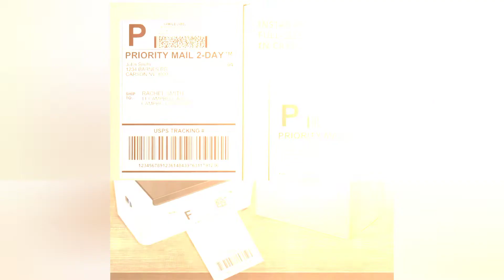VS-L1081 Printing function Printing method Thermal printer Printing width 104mm Print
VS-L1081 Printing function Printing method Thermal printer Printing width 104mm Print command TSPLï¼ˆoptional CPCL/ZPL/EPï¼‰ Resolution 203DPI(optional 300DPI) Printing speed 127mm/s(optional150mm/s) ASCII Font A12Ã—24 ASCII Font B 9Ã—17 24Ã—24 Connection Android & iOS & Windows USB version Windows/Linux/Mac OS Bluetooth version Windows/Android/iOSs User Interface Status display Normal standby indicator light is flashing,Buzzer alarm Printing type Barcode type One-dimensional code, two- Dimensional code: QRCODE, PDF417 (optional) Paper type Max paper width 38-120MM Support paper Label paper, continuous paper, black label paper, folding paper Paper thickness 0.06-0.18mm Paper loading Easy paper loading structure Positioning Photoelectric sensor Label height Min30mm; max 250mm Label width Min38mm; max112mm Reliability Font barcode rotation Support Temperature detection Thermistor Printing life 50 KM (label paper); 150KM (continuous paper) Paper cutting method Manual tearing Paper out detection Optocoupler detection Extended character table CP437,CP850,CP852 etc. USB type 1*standard USB Buzzer prompt Support Machine performance RAM memory 2MB ROM flash 2MB (USB ver); 4MB (Bluetooth ver) Paper detection Optocoupler Opening method: side button buckle Adapter 24V/2.5A Certification Appearance patent/CCC/CE/FCC/ROHS Axis detection Mechanical detection switch Printing function Automatically identify paper, intelligently return sucker paper, reprint after running out of paper,Dead spot detection and other functions Physical properties Product weight 1kg Working environment 0-45â„ƒ Working humidity 20-90% Storage temperature -10-60â„ƒ Storage humidity 10-90% (except paper rolls) Dimensions 222x102x96mm Outer box size 26x13.6x19.1cm, 1.71kg Accessories Adapter, power cord, USB cable, quick safety guide